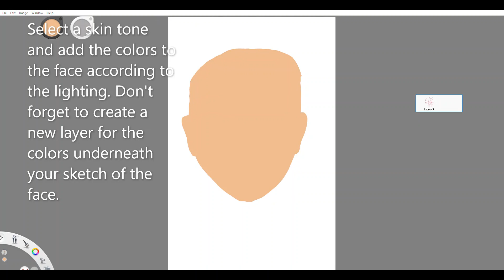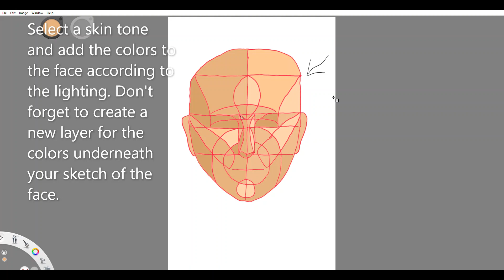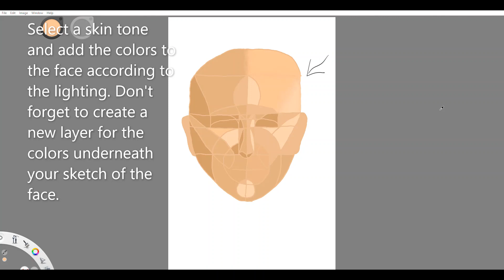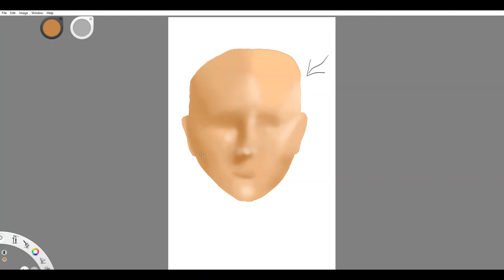Coloring the Face - Part 3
In this video you will learn how to shade the face realistically. This is the third video in the series Digitally Drawing Faces. The next video will be how to do the eyes, eyebrows, and lips. Have fun drawing!